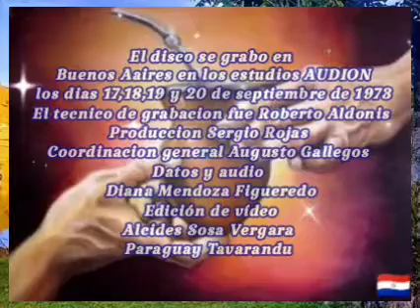KA'ATY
Grupo Vocal Dos

De Rigoberto Fontao Meza y José Asunción Flores

El disco se grabó en Buenos Aires en los estudios AUDION, los días 17,18,19 y 20 de Septiembre de 1978

Técnico de grabación Roberto Aldonis
Producción Sérgio Rojas
Coordinación General Augusto Gállego